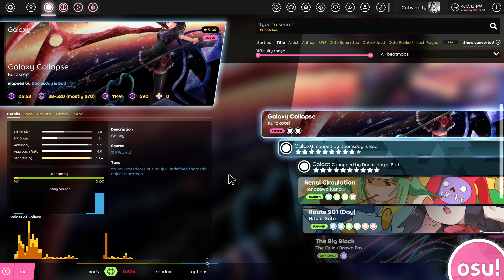I NFed Galaxy Collapse to see how I did. (i am a mouse player)